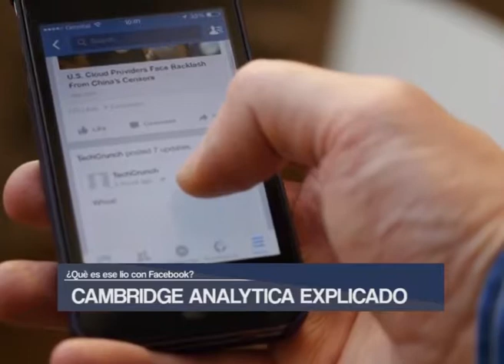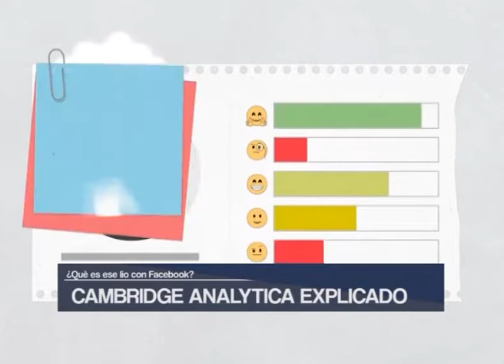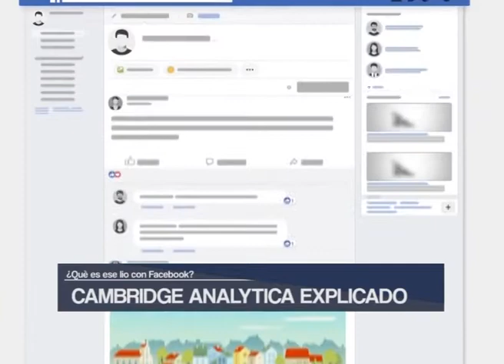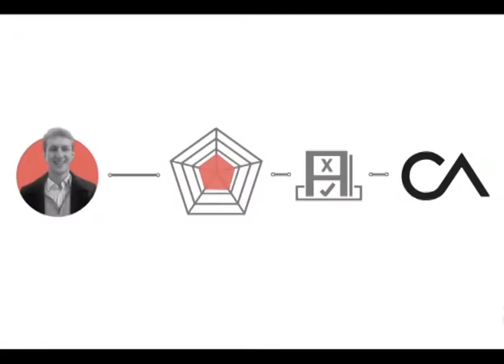Cambridge Analytica Explicado